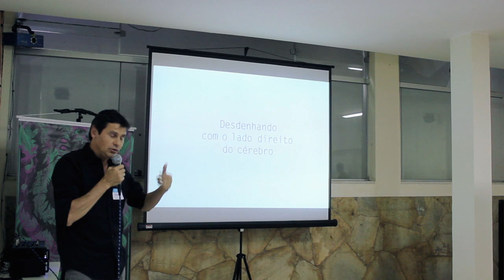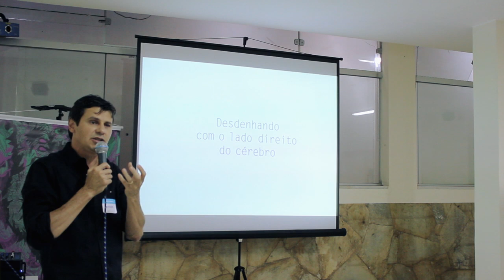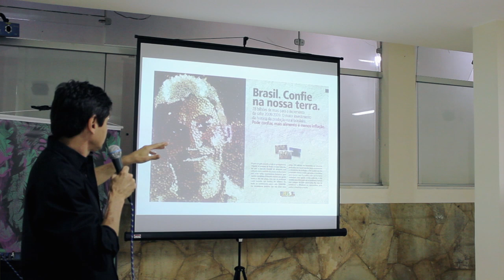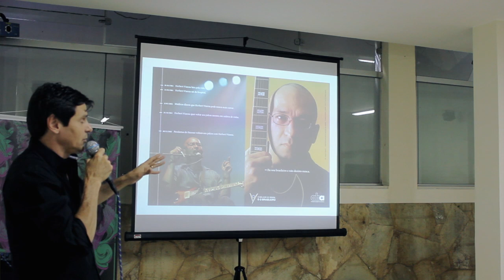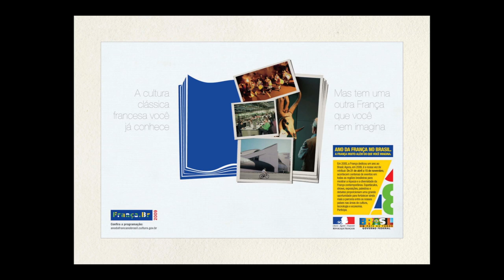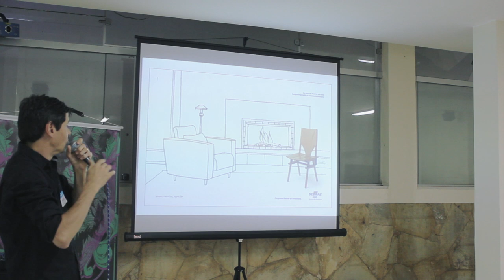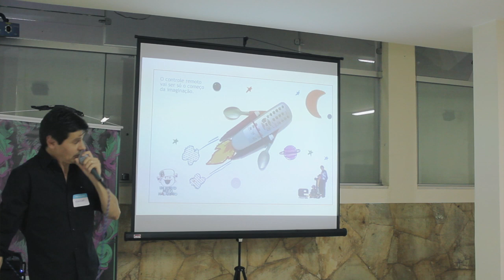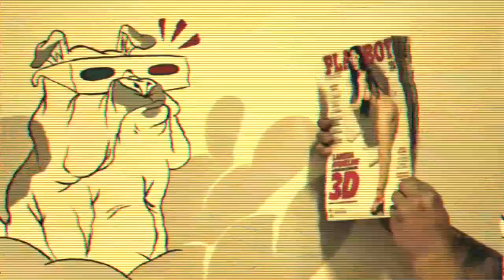02 - Desdenhando com o lado direito do cérebro com Toninho Euzébio - Behance Brasília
Sim, "Desdenhando com o lado direito do cérebro". Tema escolhido por Toninho Euzébio diretor de arte e ilustrador para conta sua experiência no mercado de publicidade e Ilustração.

O Behance é um evento internacional do Behance.net para promover network entre criativos da comunidade local.

O evento foi organizado por Mariogogh Reinaldo Dimon ) contou com o apoio do comoequetalá, OverIsland, Rotina da Retina e Rabiscão ilustrado.

Nessa edição, falamos sobre Direção de Arte e Ilustração e convidamos os profissionais Antonio R. Jr, Toninho Euzébio, Fábio Miraglia da agência Heads de Curitiba, Carlos Araujo, Marceleza e Emerson ËCello.

Filmado por Paulo Mello ), Rotina da Retina e editado por Mariogogh